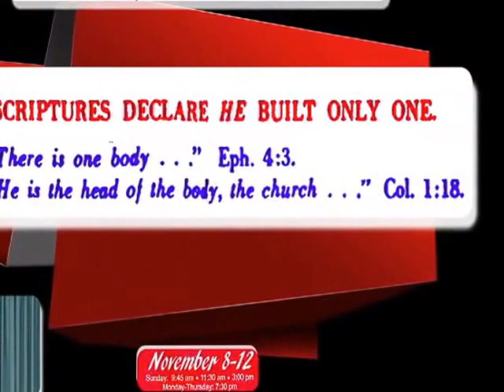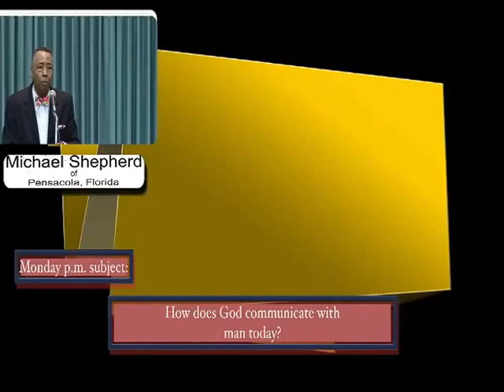Shepherd, Michael "How God Communicate With Man" Today?Sunday pm